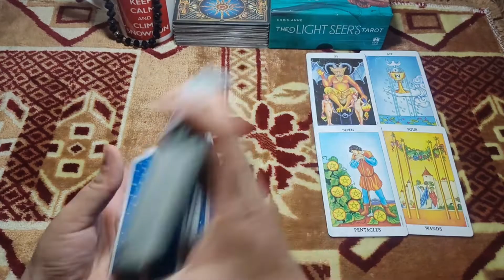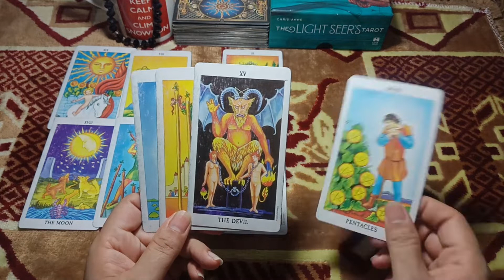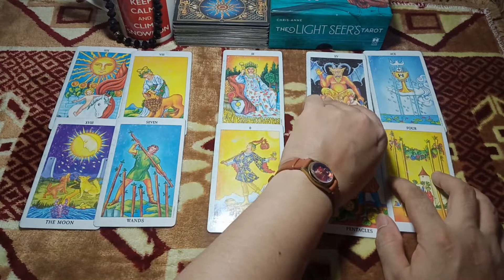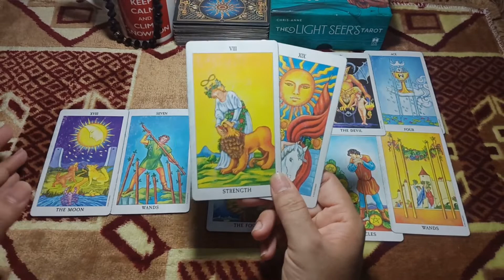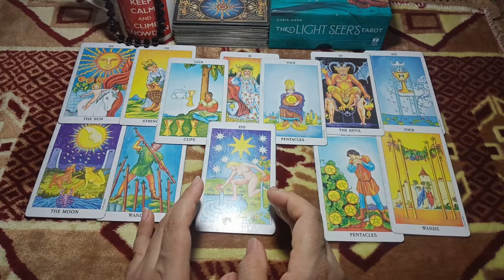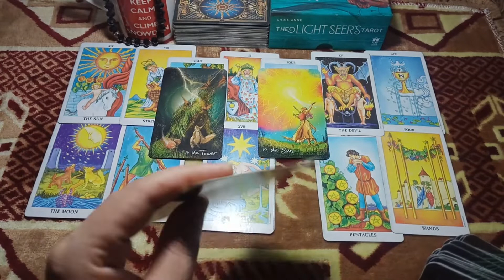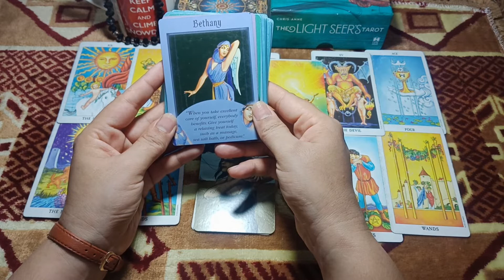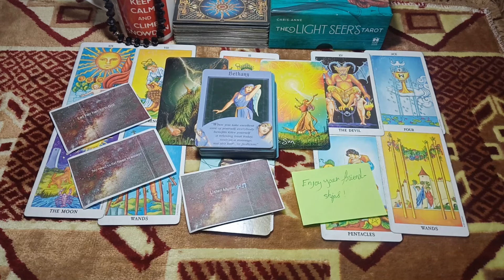Libra want to take you obsessed over you\\online psychic